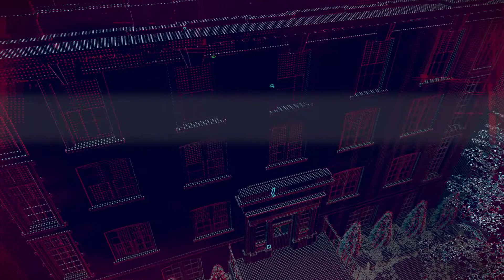Watch Dogs: Legion (PC, Gold Edition) Walkthrough Part 25 / Tech Points [1080p]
1 hour and a bit more of tech points